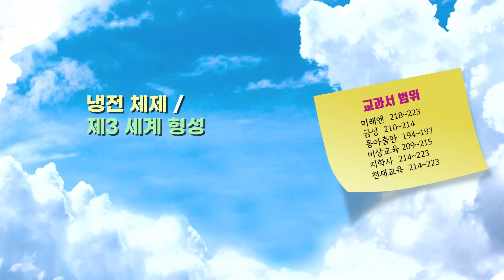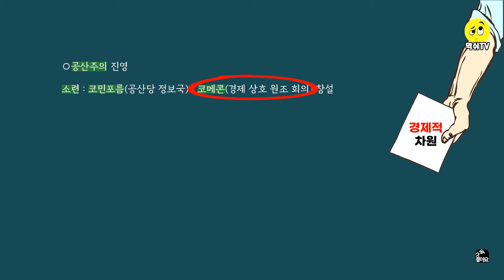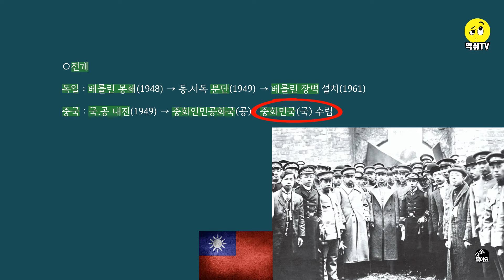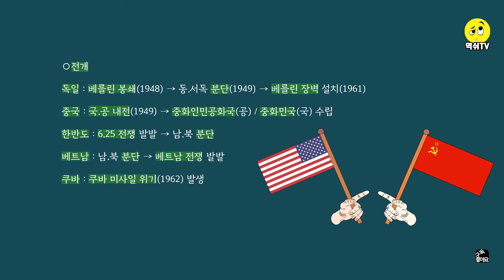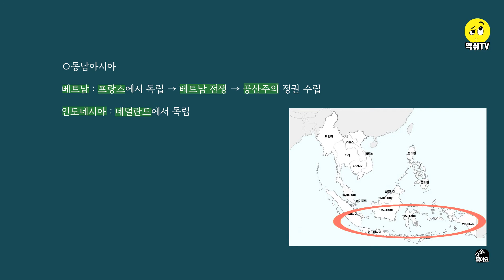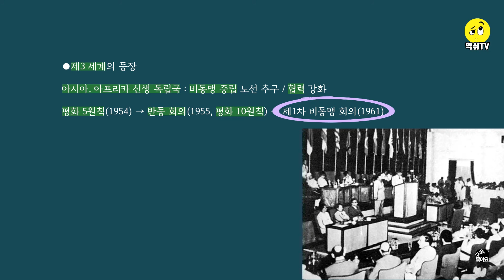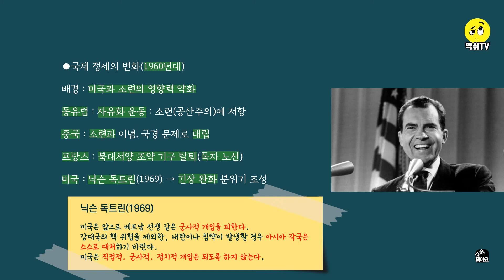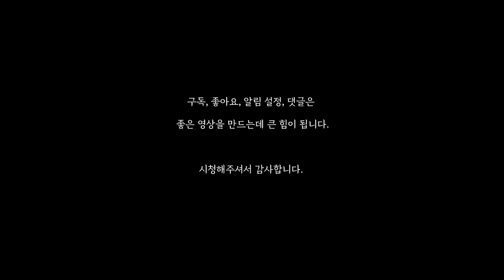[중2 역사 1-2] 17. 냉전 체제 / 제3 세계의 등장 / 아시아 아프리카의 독립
00:00  인트로
00:04  교과서 범위
00:07  냉전 체제
06:34  아시아. 아프리카의 독립
09:37  제3 세계의 등장
11:57  국제 정세의 변화(1960년대)
15:04  냉전 체제의 완화(1970년대)

세계사 기초가 부족한 고등학생이 보셔도 좋아요!!!

1. 영상과 암기팁은 역쉬TV의 독창적인 내용입니다. 개인적인 목적으로 또는 학원이나 공부방 등 학습 목적으로 이용하는 것은 환영하나, 이를 모방해 영상. 출판물을 만드는 것은 허용하지 않습니다.
2. 이 동영상을 다운받아 재업로드 하는 것 또한 허용하지 않습니다.
3. 유튜브로 '공유'하시거나 페이스북, 인스타 등에 '링크'하는 것은 허용됩니다.

[공고]
본 영상 내용 및 기타 콘텐츠를 기획 출판하려 합니다. 관심 있는 출판사는 메일 주세요.